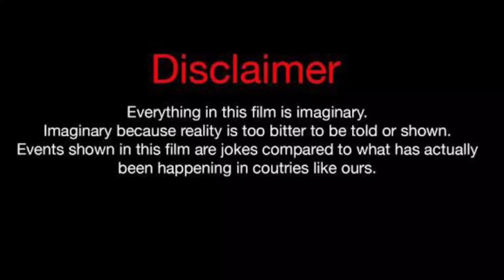Florencia Silva Vs Mike Bless (Kountry Wayne Members) Real Life Partners 2023